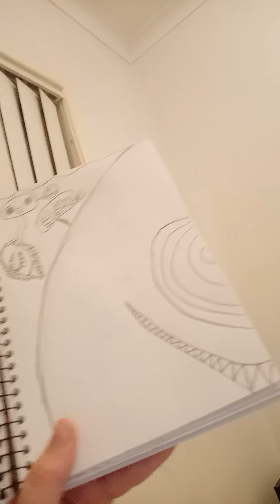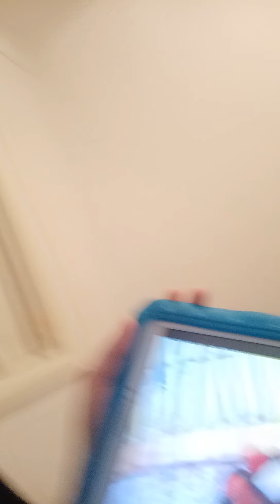face revil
gg have fun and sub and like